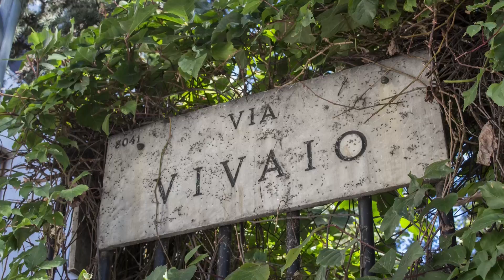Percorso 8 - 6 Casa Tensi ENG